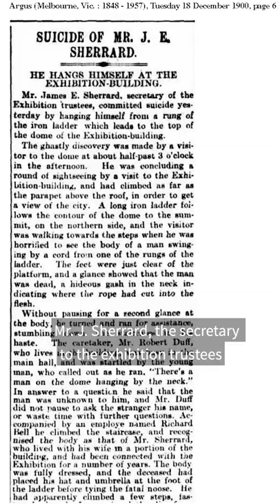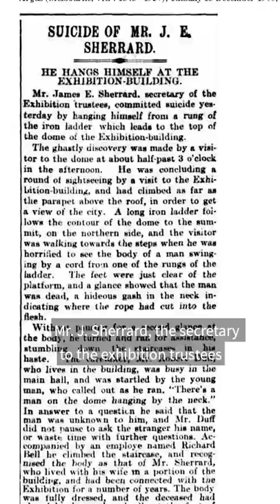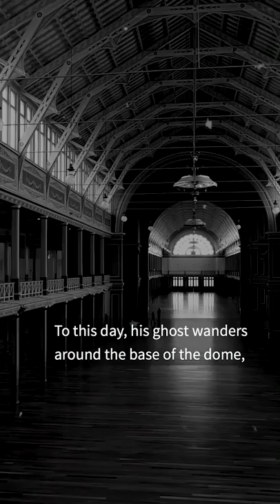Royal Exhibition Building - Halloween (9:16 socials output).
A ghost stories piece for a Museums Victoria Halloween post.
9x16 aspect ratio with 4:5 compatible embedded captions for socials (IGTV/Vertical Video).
Drone footage provided by Museums Victoria.